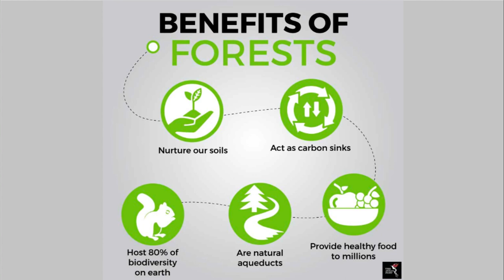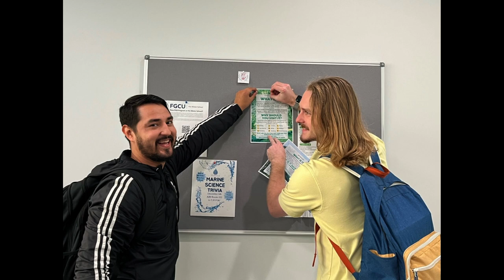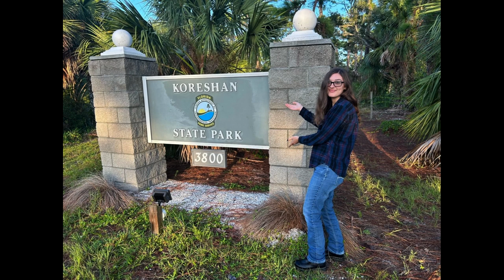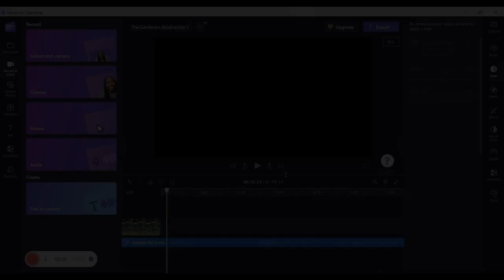The Gardeners Biodiversity Civic Engagement Short Film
FGCU TEAM GARDENERS CIVIC ENGAGEMENT PROJECT VIDEO IDS 3300